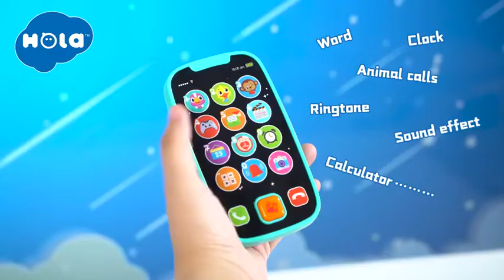Βρεφικά παιχνίδια. Τάμπλετ παιδικό με μουσική και φως